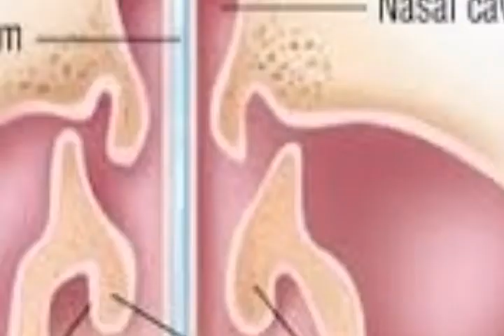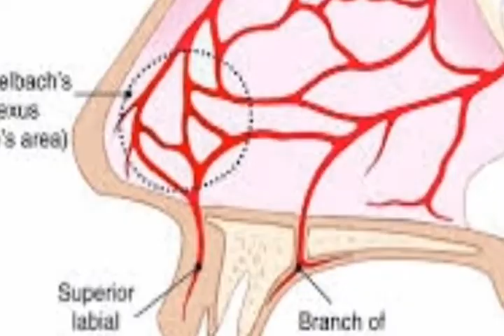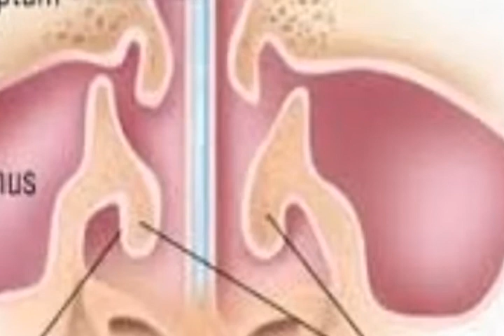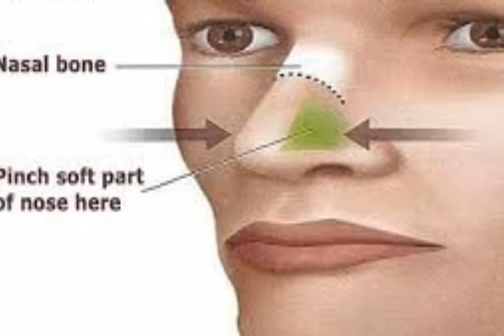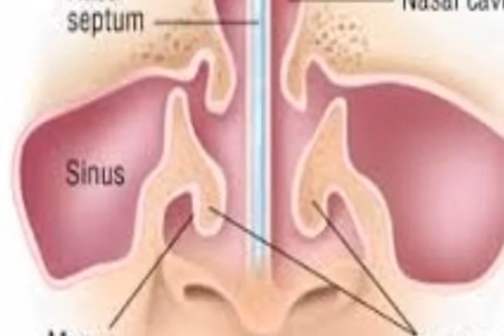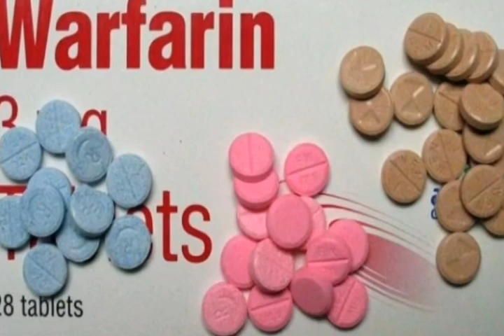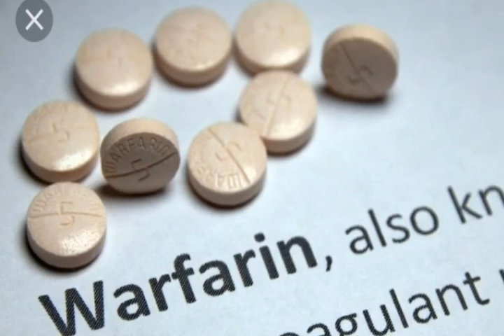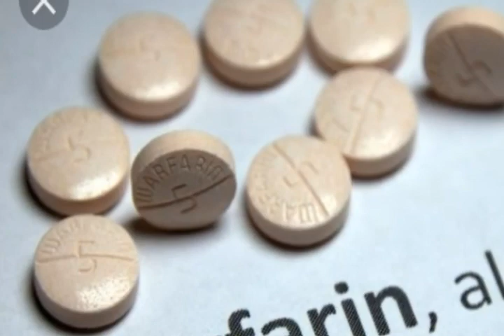ETHIOPIA, ተደጋጋሚ ነስርን ለማስቀረት ሁነኛ መፍትሄ (what is nasal bleeding and its cause part 2).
ይህ ቻናል የጤና እና የስነ ምግብ ትምህርቶችን እንዲሁም መረጃዎችን ለተመለካቾቹ በማቅረብ የሰዎችን ግንዛቤ እና እውቀት በማሳደግ የራሳችንን ጤና እንድንጠብቅ ይረዳናል፡፡ ሸር፣ላይክ በማድረግ ለሁሉም እንዲደርስ እናድርግ፡፡በቀጣይ በተከታታይ የምለቃቸው አዳዲስ የጤና መረጃዎች እንዲደርሷችሁ like,share subscribe ያድርጉ፡፡